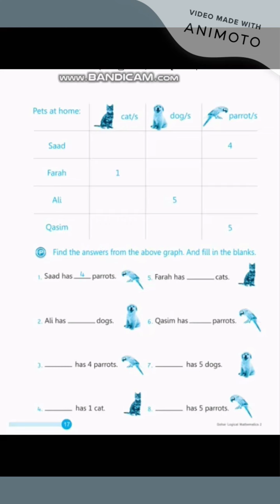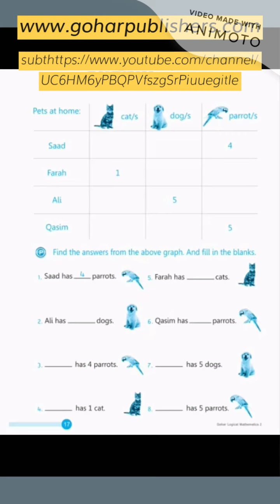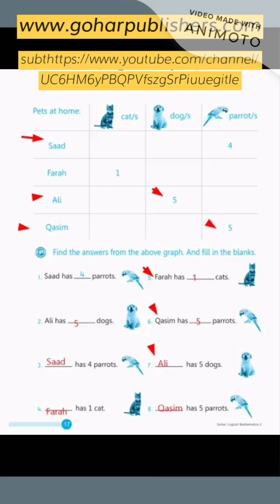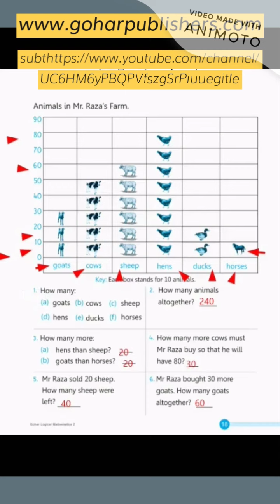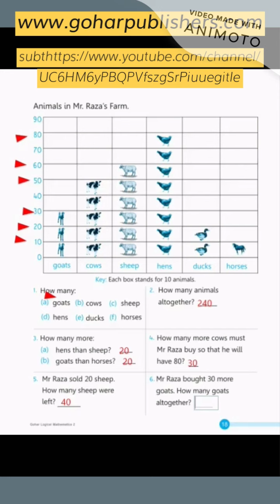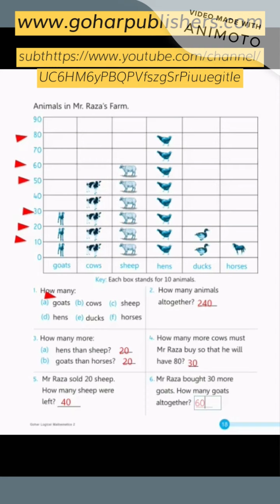Gohar Logical Math Book 2, unit 1, Lecture 8